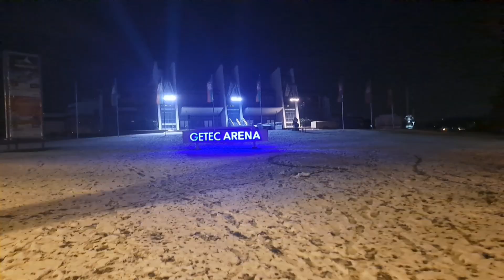Magdeburg vs Kaiserslautern Stadion vlog💙🤍🔥 JulienTV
jo was geht